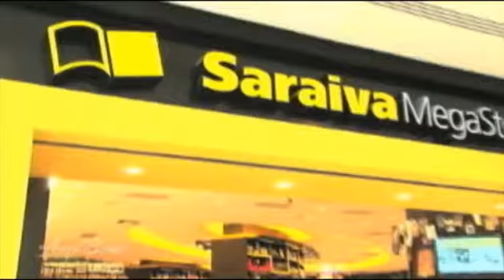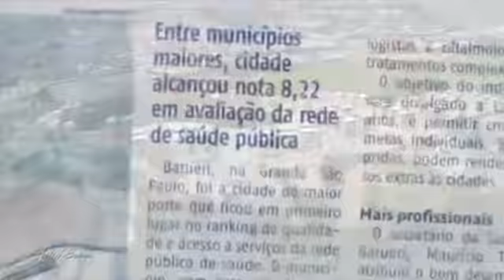Baile da Cidade de Barueri - Programa Anica Beara - 08/2012 - Parte 1